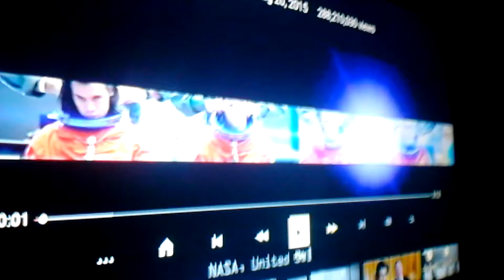Cassidy calling one d pretty boys